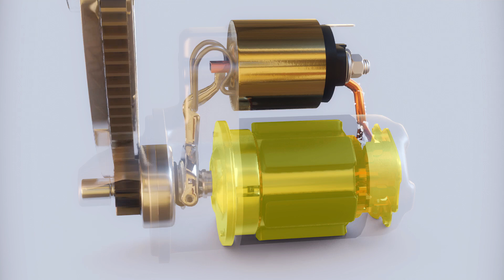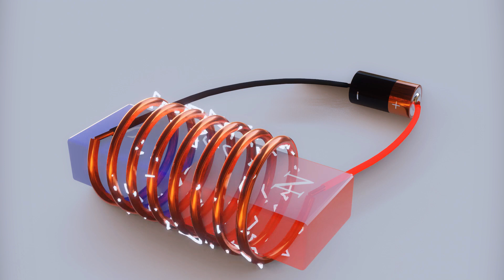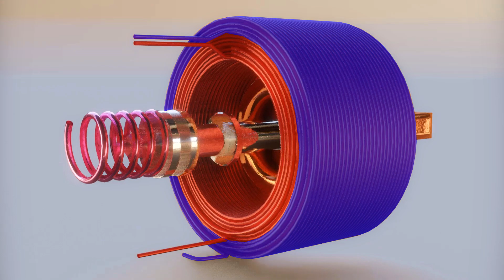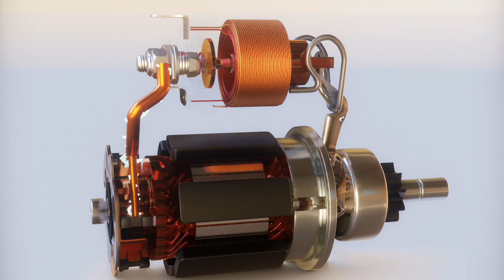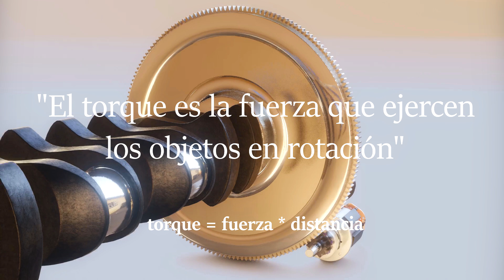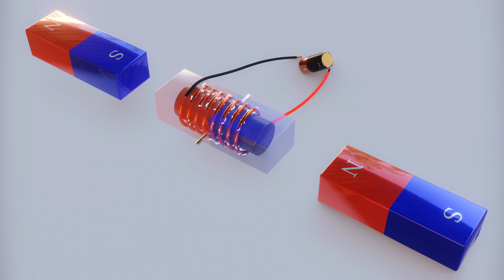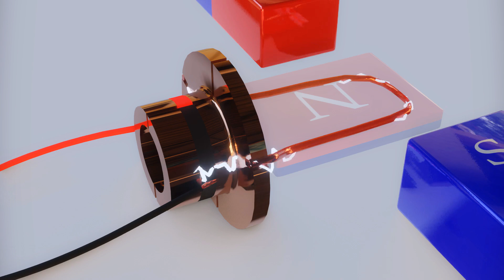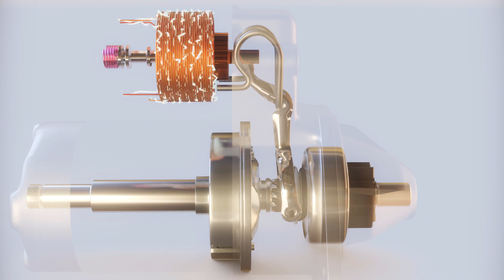¿Cómo funciona el Motor De Arranque?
Capítulos
00:00 Introducción
00:29 El proceso de arranque
01:23 El solenoide
05:07 Acople y transmisión de movimiento
09:21 El motor eléctrico
13:21 Recapitulación